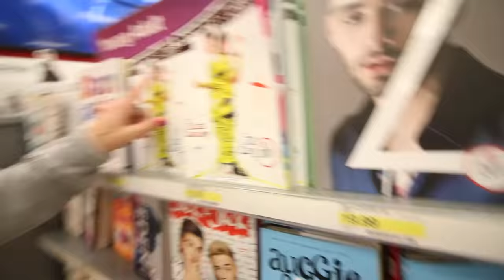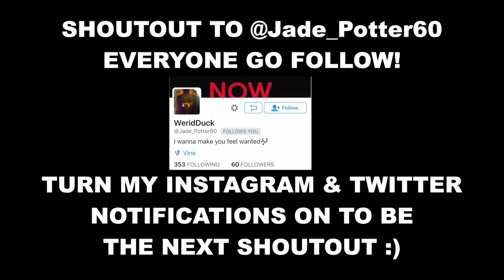WE TOOK THIS TOO FAR...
Comment and let me know if you're new!

If you read this far, you're my FAVORITE! Comment "GIRLS DAY!" so I know :)

Hi! My name is Bobby Mares & I post every single day here on YouTube :) I love to spread positivity and smiles :) Please subscribe to join the family and hey - stay good looking!